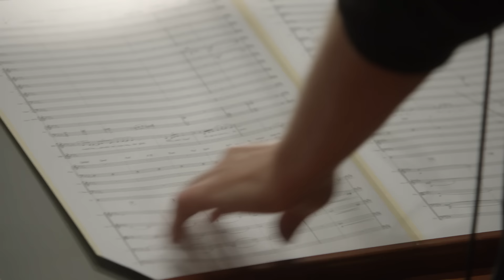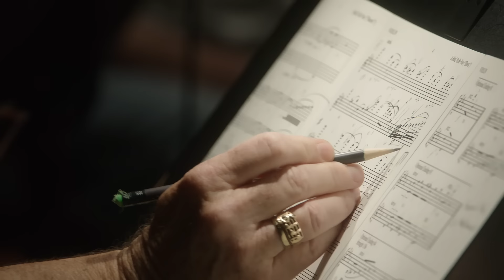Barbra Streisand - It Had to Be You (Official Video)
Official video for "It Had to Be You" by Barbra Streisand

Lyrics:
It had to be you, just had to be you
I wandered around, finally found somebody who
[Michael Buble]
Could make me be true, or could make me be blue
Or even be glad, just to be sad, thinking of you